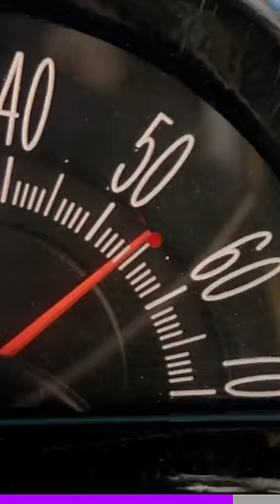He got fired for this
30 lessons were learned that day 😅